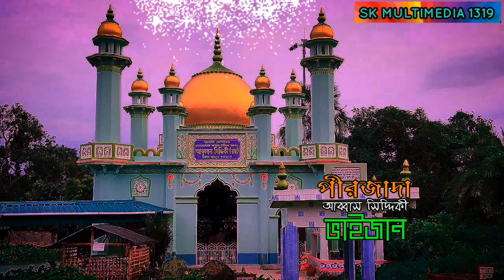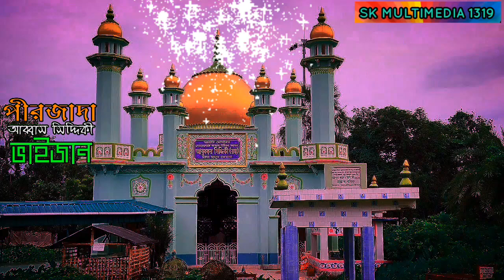আব্বাস সিদ্দিকী ভাইজানের ওয়াজ